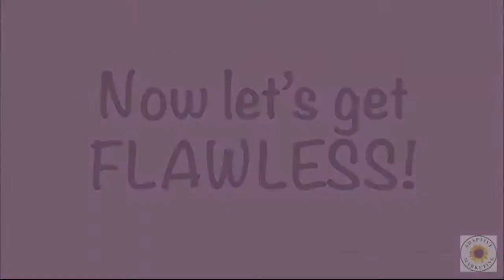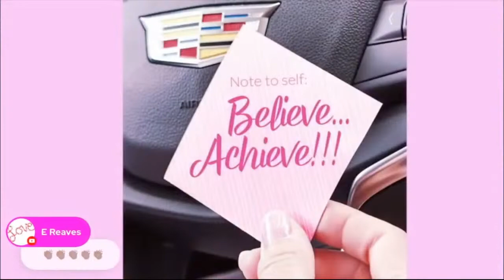Dress Your 💋 LIPS for SPRING with the NEW MK Lip Kit Set!😍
Cherry blossoms aren't the only buds opening this spring?🌷Introducing the limited-edition Mary Kay Lip Kit...it creates a perfectly blooming pout with expertly paired lip liner and lipstick in Nude & Pink!💋 Join us Tuesday, March 16 @ 7:30 PM EST/6:30 PM CT and see how to dress up your lips for the season and pick your favorite shade!😍 Click the link & enjoy some ME TIME!